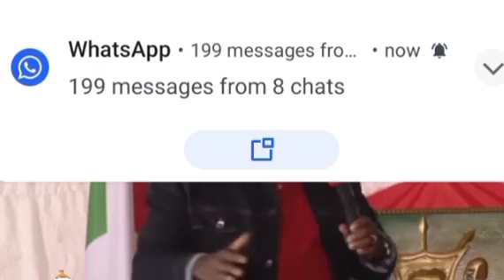NDAYISHIMIYE AKOZE IBARA IMBERE YABASHIKIRANGANJI NABASHINGAMATEKA NDAKUGARIKA KWIGUMYA BIRANSE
Ndayishimiye akoze ibara imbere yabashikiranganji na bashingamateka